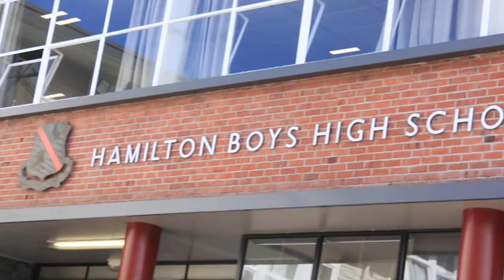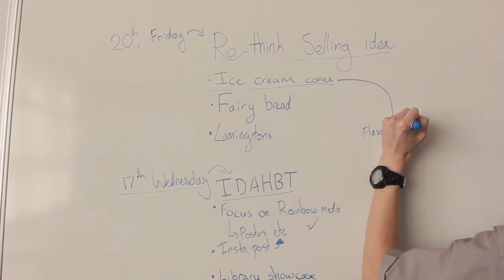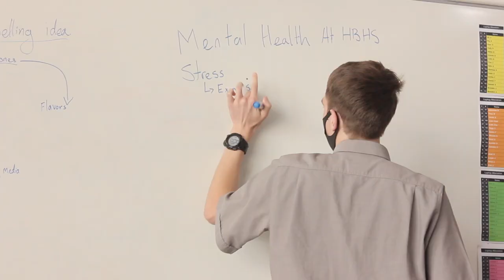Mental Health HBHS Documentary By Caleb Mujiono (Media 2.6)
This is the 3rd and Final Documentary Caleb Created for HBHS (Media 2.6:Documentary)

The film is a Documentary aimed at promoting Mental Health at HBHS. It focuses on spreading awareness of Mental Health especially in an only boys school where men tend to avoid being vulnerable.

Starring Multi-Talented presenter Rahul Nair; with interviews with HBHS counsellor Mrs Bower and HEART leader Wyatt Winke;  covering aspects of Mental health at HBHS.

This project also receiving an Excellence grade. Yet, Unfortunately losing to the GOAT of Lighting Jackson Bowcott who got Top in FT in Year 12 (2022)